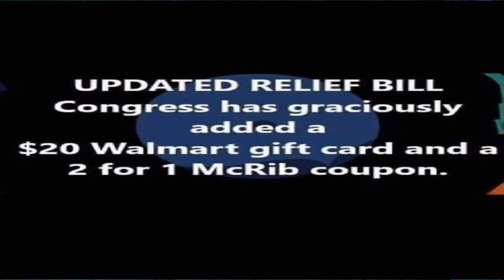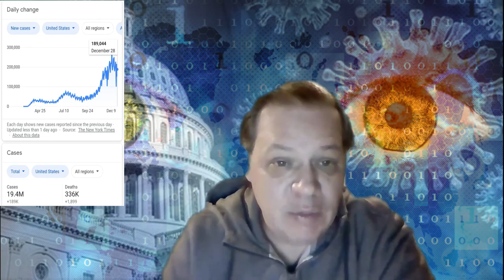THE PEOPLES STIMULUS CHECK & STIMULUS PACKAGE UPDATE 12/29/2020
MCONNELL HAS A NEW 3 PART SORT OF STIMULUS PACKAGE MAY BE A POISON PILL TO DEMOCRATS.
THERE IS $2000 STIMULUS CHECKS IN IT. BUT THE CONDITIONS KEEP CHANGING